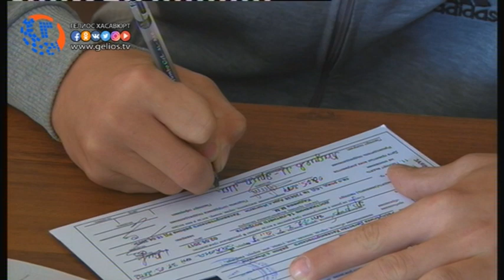Более сотни подростков получили паспорта в Хасавюрте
В центре традиционной культуры народов России в соответствии с целевой программой «Патриотическое воспитание граждан РД» на 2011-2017 годы»  утвержденный Главой РД, управлением по делам миграции МВД по РД состоялась Республиканская молодежно-патриотическая акция «Я-гражданин России». В  торжественной обстановке были вручены паспорта выпускникам школ города и района .